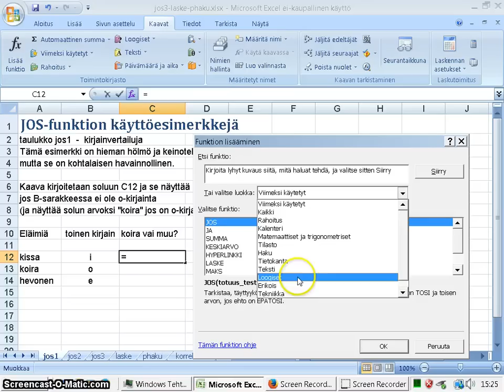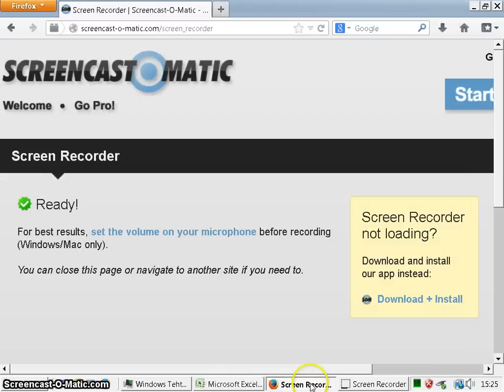JOS-funktio, atk-kurssi, Excel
Puhesyntetisaattori yrittää opettaa taulukkolaskentaa (JOS-funktio Excel 2007:ssa / 2010:ssa) Harjoituksessa käytettävä tiedosto ja puhesyntetisaattorin lukema teksti